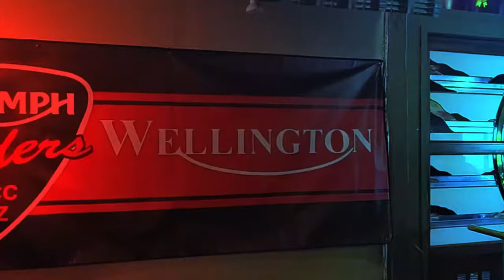Blowing up 1972 Ironhead Sportster on Triumph Riders Run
I took my 1972 Sporty for Triumph Riders Wellington Chapter run. Maybe, just maybe I had a little bit too much fun on the bike, if you watch the whole video you will see me blasting it on the hill, but then she unceremoniously stopped. With bunch of oil piled up everywhere.
I got a tow back home as we were not very far, so I have parked her and took my 2007 Triumph America instead to finish the ride.
As they say, every setback is opportunity for improvement!